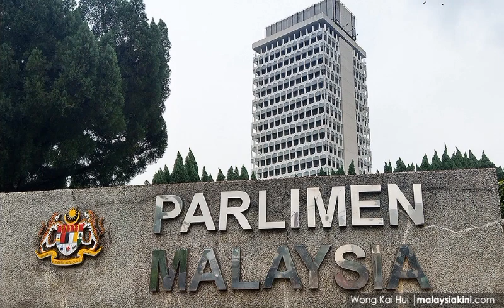TERKINI: "KALAU BERANI SAMAN SAYA DAN PENJARAKAN SAYA" HAMZAH ZAINUDIN